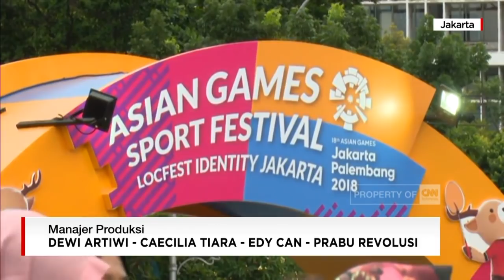Pameran Pesta Olahraga di Asian Games Sport Festival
Sabtu, 9 Desember 2017, terlihat suasana berbeda pada halaman Museum Fatahillah, Jakarta. Sekitar 3.300 pengunjung menghadiri dalam Asian Games Sport Festival.

Dari acara ini, pameran berupa rangkaian olahraga yang akan dipertandingkan dalam Asian Games 2018 nanti dipamerkan dan diperkenalkan kepada warga.

Like & Follow Facebook:
CNN Indonesia

cnnindonesia